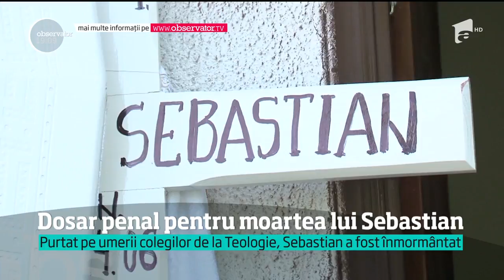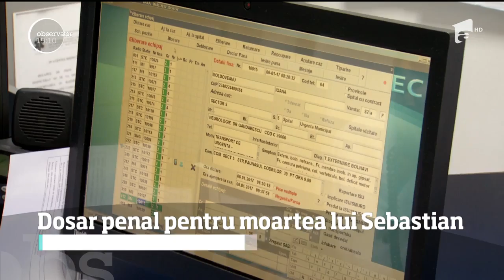Călugării de la Putna, anchetaţi după ce un elev de seminar a murit în pivniţa mănăstirii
Vezi jurnalul de știri pe Antena Play Se extinde ancheta la Mănăstirea Putna, după moartea lui Sebastian! Criminaliştii vor să afle dacă preoţii au respectat normele de securitate în muncă.